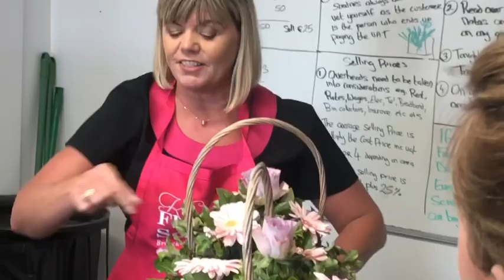Flower Arranging Course for beginners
Professional Floristry Certificate- students learn about creating profitable basket arrangements